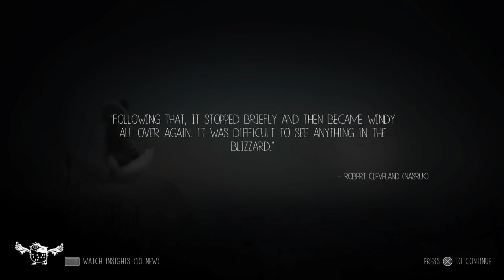Never Alone: Gameplay Walkthrough - Nuna's Village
Hope you enjoyed this gameplay video.